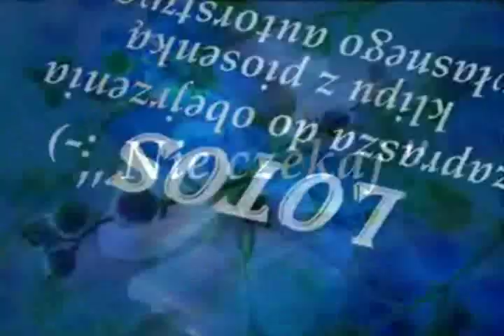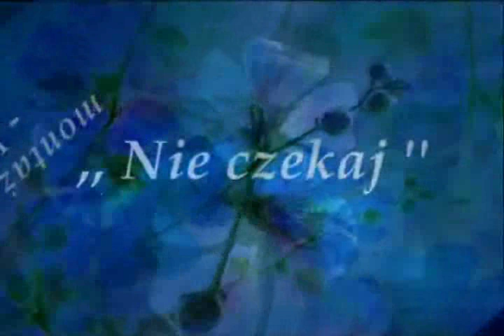✿⊱╮Zespół Lotos - Nie czekaj ✿⊱╮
Utworek własnego autorstwa ,, Nie czekaj ''
Muzyka ☛  Andrzej Kwiatek ...Słowa  ☛   Wioleta Kwiatek
author's song ...,, Do not wait'' Music ☛  Andrew Flower  Words ☛  Wioleta Flower

,, Łap życie ''
Życie jest kolorowym krajobrazem,choć wiele sie w życiu zmienia,
Dziś jesteśmy razem,jutro zostaną wspomnienia...
A czas płynie jakby nigdy nic...Nieskończony kręci się film
o takich ludziach jak my...,,co swego szczęścia szukają w nim"
Jak się w życiu mijają pociągi,tak i my poszukamy nowych dróg
na maleńkiej stacyjce przyjażni może kiedyś spotkamy się znów...
Nie zatrze się ślad przeżytych chwil,nie zginą wyśnione marzenia,
te których pragniemy najbardziej,zawsze doczekają się spełnienia...